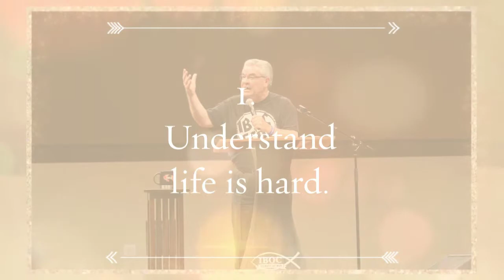Pastor Sewell @ Monday School